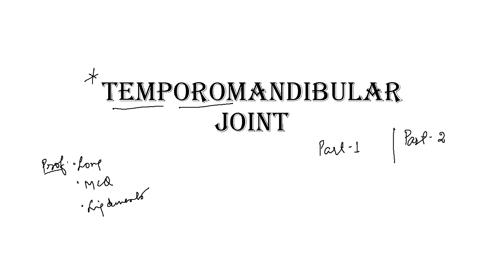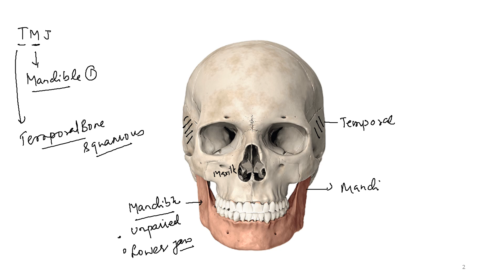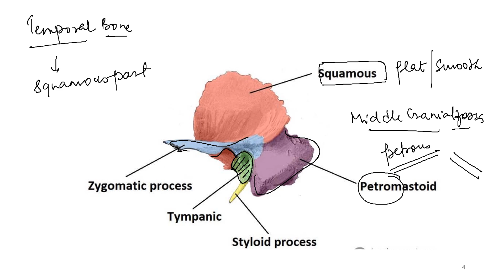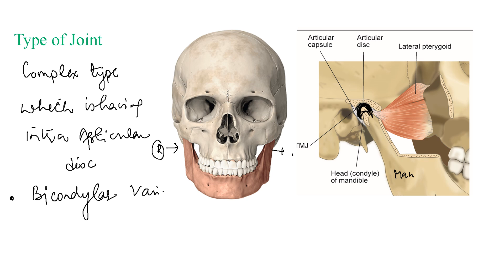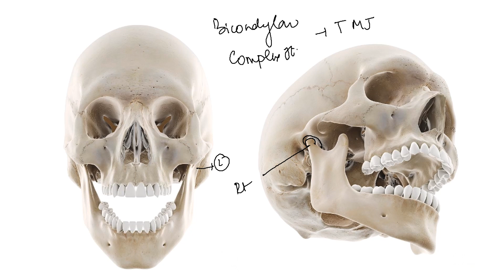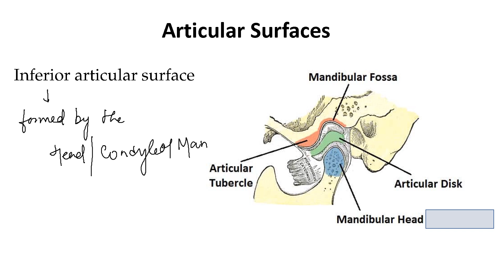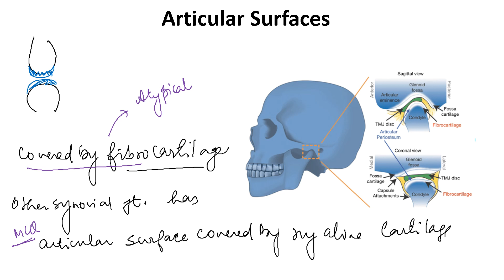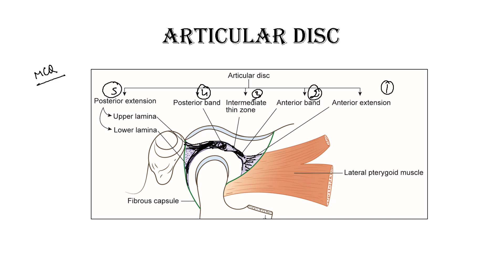TMJ-1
BASIC INTRO OF TMJ